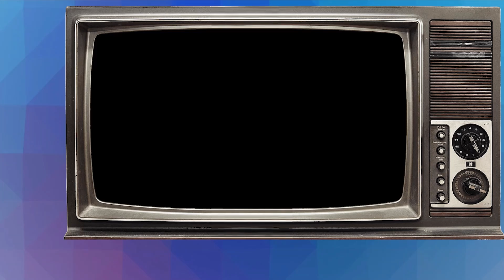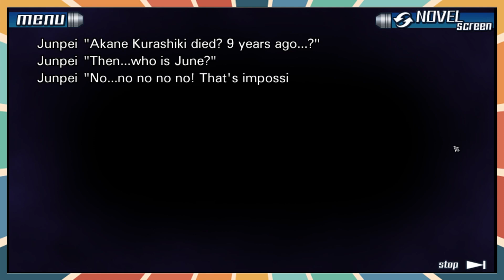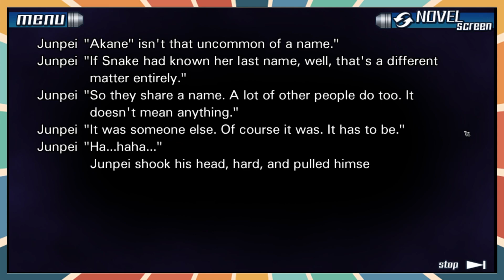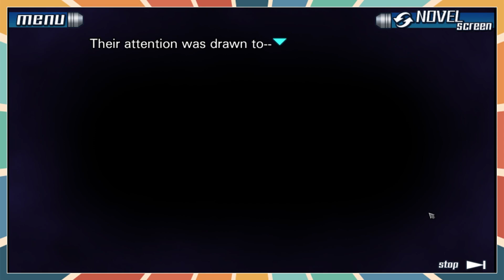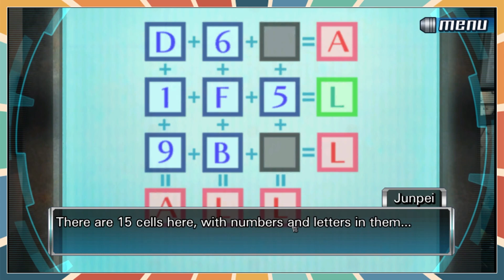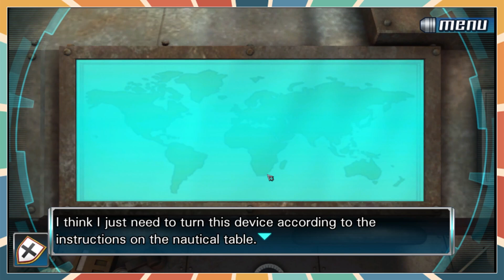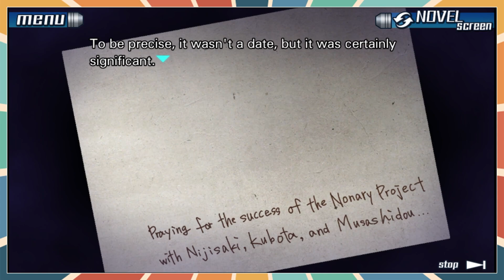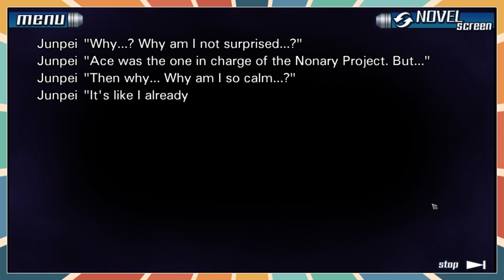Zero Is Out Of Ideas | 9 Hours 9 Persons 9 Doors [26]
Should this have been cut?